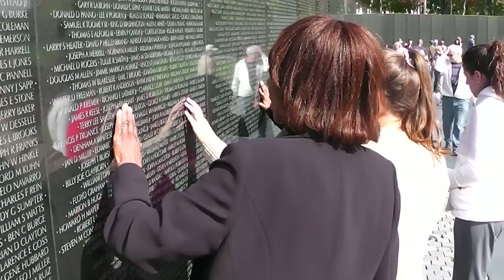Sex, Politics, and American Culture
Politics is a gendered phenomenon. This College of Charleston learning Community, combining the Introduction to Women's and Gender Studies and American Government, explored the intersections between gender and American politics broadly construed. We examined the ways American politics is gendered and how politics and political institutions help shape the concept of gender in America. We also considered how gender and race affect women's political activity. These analytical conversations came to fruition during fall break, when we visited Washington, DC, together. We met with Congresswoman Eleanor Holmes Norton, we visiting USAID and EMILY's List. In addition, we toured the Sewall-Belmont House (home of women's suffrage) and the White House. The learning community was led by Professors Marguerite Archie-Hudson and Alison Piepmeier.